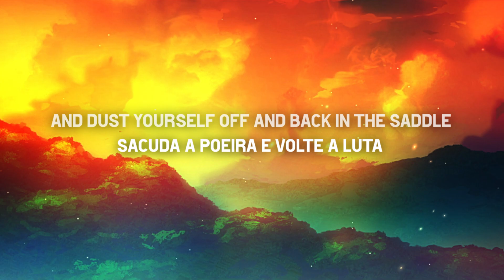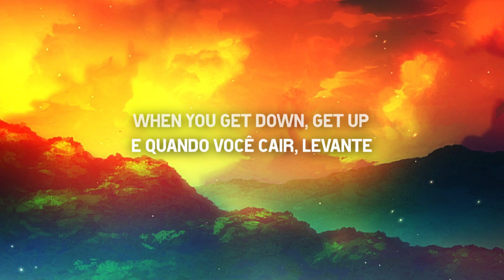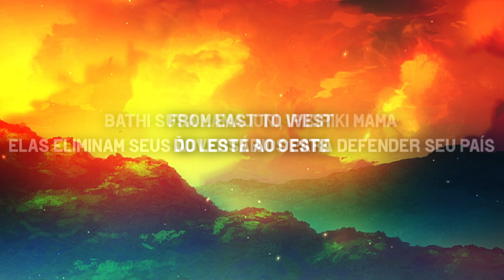Shakira - Waka Waka tradução (PT/BR)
Tradução de wakawaka música de shakira do álbum "Sale el Sol"